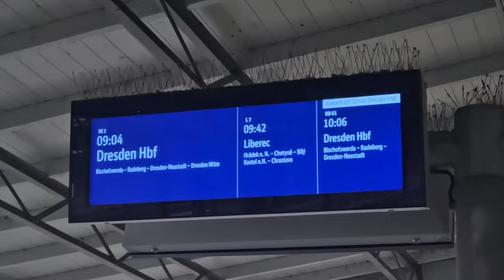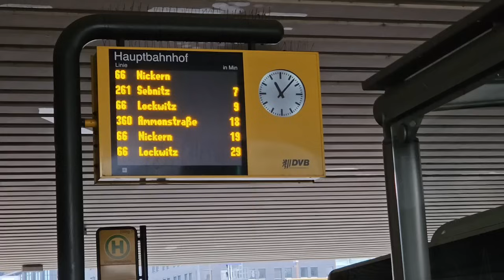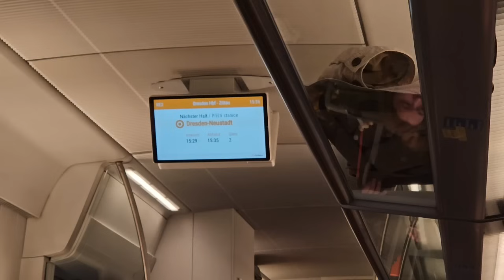🇩🇪ജർമ്മനിയിൽ ബാങ്ക് അക്കൗണ്ട് എടുക്കാൻ എന്തൊക്കെ ചെയ്യണം |Winter shopping |After arrival in Germany